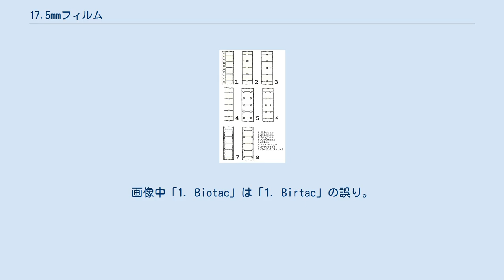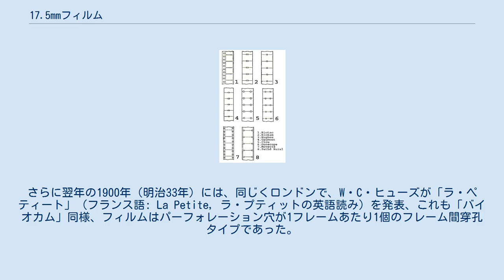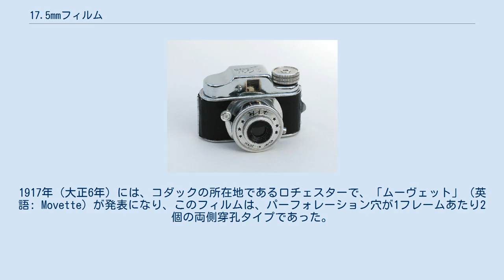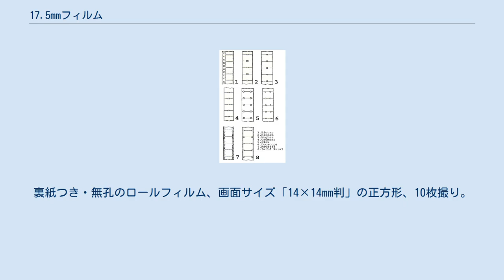17.5mmフィルム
各規格での17.5mmフィルムの形態の違い。
画像中「1. Biotac」は「1. Birtac」の誤り。
 17.5mmフィルム（じゅうななてんごミリフィルム、英語: 17.5 mm film）は、映画用フィルムの規格である。
1926年（大正15年）にフランスのパテ社がアマチュア映画用の小型映画の規格「パテ・ルーラル」（フランス語: Pathé Rural）に採用したことで知られる。
1898年（明治31年）にバート・エイカーズがイギリスで開発した「バータック」（英語: Birtac）が最初である。
スタンダードな映画の規格である「35mmフィルム」のちょうど半裁サイズであり、世界初の小型映画の規格である。
 1937年（昭和12年）に日本の美篶商会が同幅のフィルムを写真用に導入している。
⇒ 写真用フィルム、ミゼットフィルム 1885年（明治18年）にアメリカ合衆国からイギリス・ロンドンに移住したバート・エイカーズは、写真家であったが、1895年（明治28年）には映画の撮影機「キネティックカメラ」を開発、映画作家になり、その過程で1898年、家庭用の小型映画の撮影・複写・映写の兼用機とそのためのフィルム規格「バータック」を発表した。
幅17.5mmの世界初のフィルム規格「バータック」は、パーフォレーション穴が1フレームあたり2個の片側穿孔タイプであった。
翌1899年（明治32年）、同じくロンドンのアルフレッド・ダーリングがアルフレッド・レンチとともに、映画の撮影・複写・映写および写真撮影の兼用機「バイオカム」（英語: Biokam）を開発、アマチュアおよびセミプロ市場向けとした。
「バイオカム」のフィルムは、パーフォレーション穴が1フレームあたり1個のフレーム間穿孔タイプであった。
さらに翌年の1900年（明治33年）には、同じくロンドンで、W・C・ヒューズが「ラ・ペティート」（フランス語: La Petite, ラ・プティットの英語読み）を発表、これも「バイオカム」同様、フィルムはパーフォレーション穴が1フレームあたり1個のフレーム間穿孔タイプであった。
 1902年（明治35年）、ドイツ・ドレスデンのエルネマン社が撮影・複写・映写兼用機「キノ」（ドイツ語: Kino）を発表、1904年（明治37年）には「キノII」を発表した。
これもフィルムは、パーフォレーション穴が1フレームあたり1個のフレーム間穿孔タイプであった。
1905年（明治38年）には米国・ニューヨークのイコノグラフ社が「イコノグラフ」（英語: Ikonograph）を発表、大量生産を行った。
これもフィルムは「キノ」のものによく似ていたとされる。
 1912年（大正元年）、ロンドンで「デュオスコープ」（英語: Duoscope）が発表になる。
このフィルムは、パーフォレーション穴が1フレームあたり2個のフレーム間穿孔タイプであった。
1917年（大正6年）には、コダックの所在地であるロチェスターで、「ムーヴェット」（英語: Movette）が発表になり、このフィルムは、パーフォレーション穴が1フレームあたり2個の両側穿孔タイプであった。
1920年（大正9年）には、オーストリアで「クルー」（フランス語: Clou）が発表され、フィルムは、パーフォレーション穴が1フレームあたり2個のフレーム間穿孔タイプであった。
 1926年（大正15年）、パテ社が、パーフォレーション穴が1フレームあたり1個の両側穿孔タイプのフィルム規格「パテ・ルーラル」を発表、1932年（昭和7年）には光学サウンドトラックを導入してトーキー化したが、さほど普及はしなかった。
米国のコダックが、1921年（大正10年）には16mmフィルム（シネコダック）、1932年（昭和7年）には8mmフィルム（シネコダック8、のちの「ダブル8」）を発表し、世界流通を始めていた。
 東郷堂のミゼットフィルム用写真機ヒット（1950年代発売）。
 1937年（昭和12年）、日本の美篶商会が同幅のフィルムを写真用に導入、超小型写真機「ミゼット」とともに新規格「ミゼットフィルム」を発表した。
同規格は、第二次世界大戦終了（1945年）後しばらくまでの間、日本の超小型写真のスタンダード規格となった。
裏紙つき・無孔のロールフィルム、画面サイズ「14×14mm判」の正方形、10枚撮り。